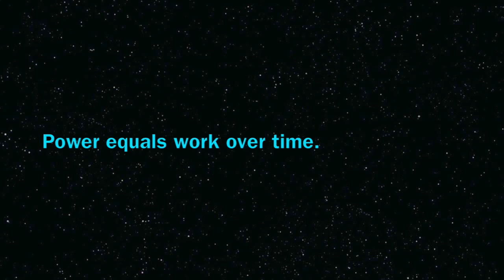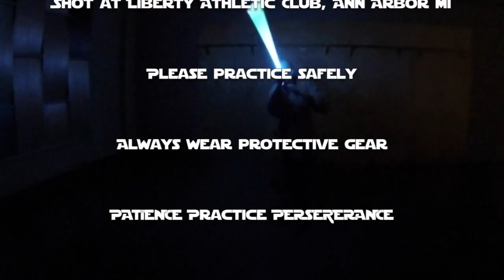Terra Prime Ataru: Formula primer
Ataru is the Formula concerned with power and attack. It's methods use the physics and methods of jumping running and turning to create strong attacks.

This video introduces the basic pieces of the Ataru Formula. This represents the basic skills need for the more advanced tricks and training methods that Ataru is famous for.

Basic concepts of Su Ma:
Rotation 00:26

Basic Footwork:
Jumping 01:48
Shifting  04:43
Stomping05:54
Approaches06:48

Demo of composite exercises   07:05

Learners in Exile!